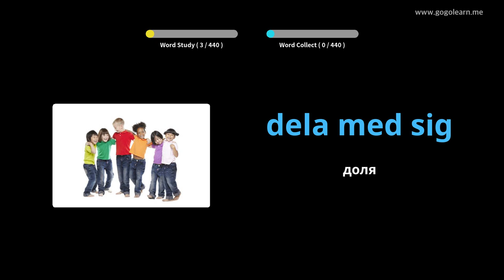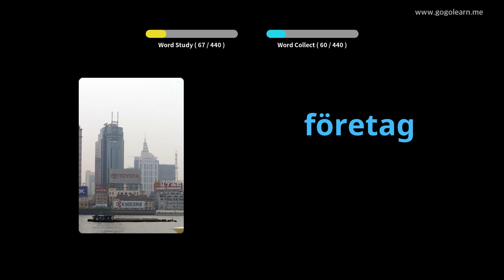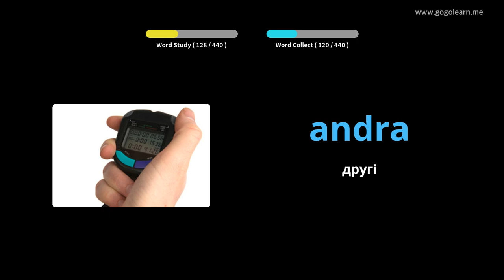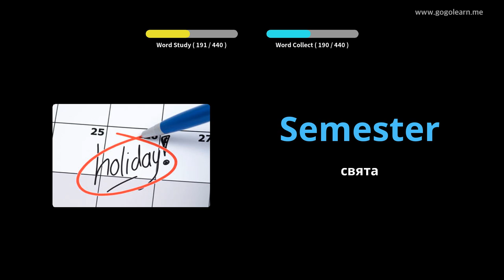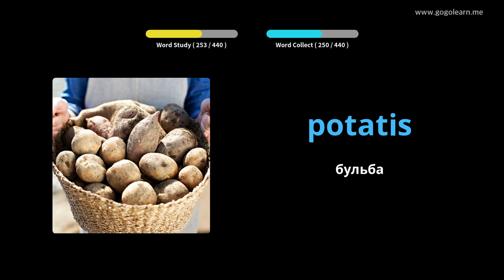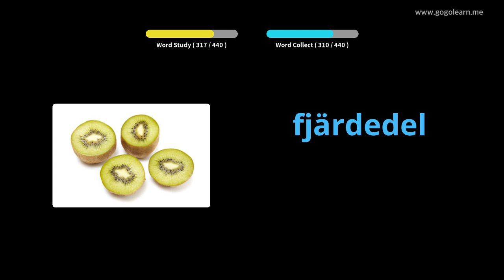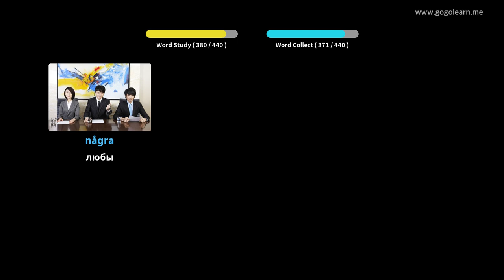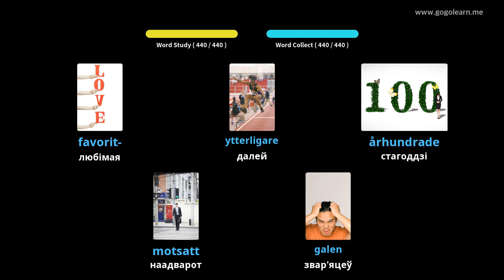Шведская лексіка Пачатковая школа | Golearn